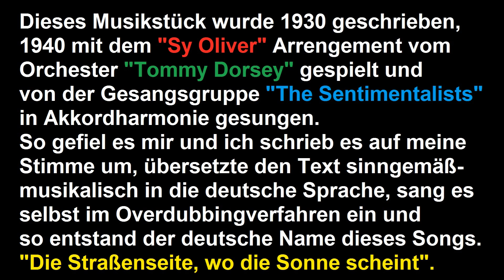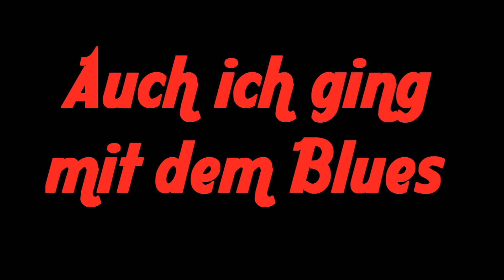Die Straßenseite, wo die Sonne scheint (2019) On The Sunny Side....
"Richie Teachman's - On The Sunny Side On The Street" wurde im Nachhinein von mir mit dem in Deutsch sinngemäß übersetzten
Text versehen. Die Musik bleibt identisch. Der Chor bin ich.
Vielen Dank - "Tommy Dorsey" für dieses tolle Musikstück.